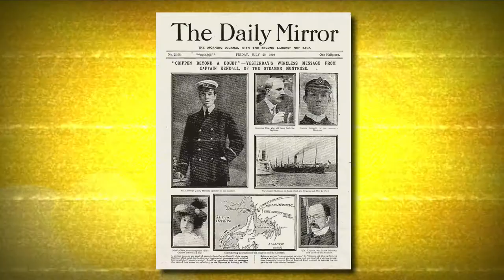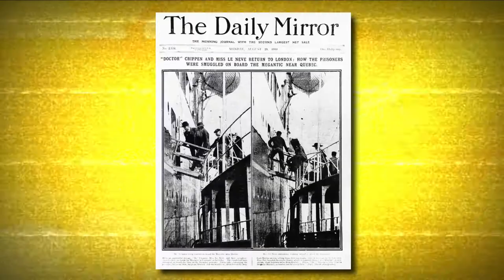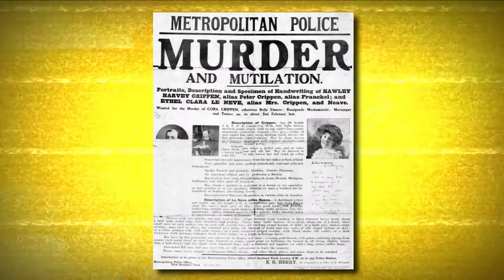Story Of The Killer Doctor | The Case Of Doctor Crippen | FactoPedia By ARYAN